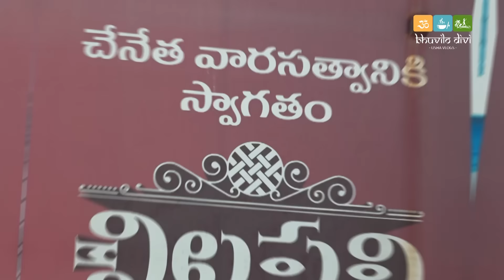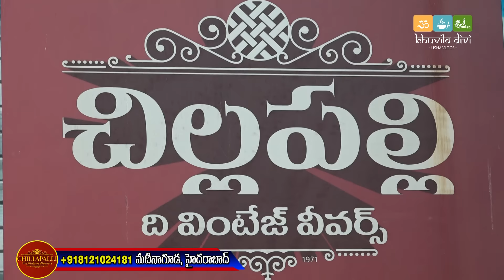Big Discount Sale | Lehanga's | Daily & Party Wear Sarees |30% Discount |Chillapalli Vintage Weavers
Big Discount Sale | Lehanga's | Daily & Party Wear Sarees |30% Discount |Chillapalli Vintage Weavers | Bhuvilo Divi Usha Vlogs

Hi, I'm Usha. Through this channel “Bhuvilo Divi”, I would like to share my views about how to live happily and experience the heaven on this Earth.

My channel publishes videos that focus on my life style. If that sounds like it could be helpful for you, please join me!
My videos consist of my spontaneous everyday life. With an emphasis on my puja rituals, traveling, cooking, personal health & well being, my vlogs are meant to encourage everyone to enjoy each and every moment of life, go out, explore, and make the most out of every situation they come across.